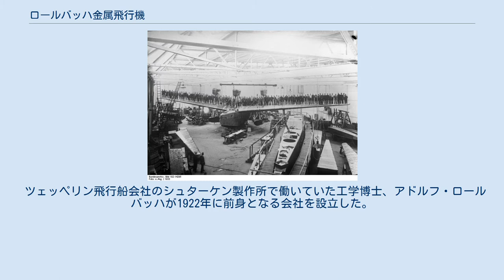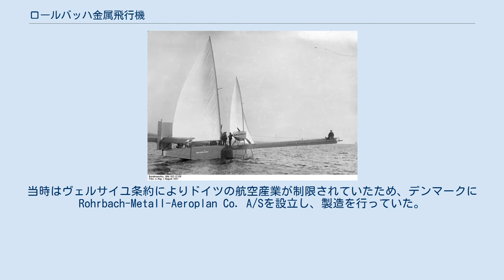ロールバッハ金属飛行機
強度をアピールするため翼の上に乗った工員たち（1933年） ロールバッハ Ro II。
このように、一部の飛行艇には取り外しできるマストがあり、帆を張って着水時の動力とすることができた ロールバッハ金属飛行機（ドイツ語: Rohrbach Metallflugzeugbau）はドイツに存在した航空機メーカー。
主に飛行艇を製造しており製品は社名の『Metallflugzeugbau（金属飛行機）』の通り、当時は最先端技術だった軽合金製の応力外皮構造による全金属製の航空機を設計していた。
 ツェッペリン飛行船会社のシュターケン製作所で働いていた工学博士、アドルフ・ロールバッハが1922年に前身となる会社を設立した。
当時はヴェルサイユ条約によりドイツの航空産業が制限されていたため、デンマークにRohrbach-Metall-Aeroplan Co. A/Sを設立し、製造を行っていた。
1926年に規制が緩和されるとアドルフはベルリンに戻り、ロールバッハ金属飛行機を設立した。
同年に完成したロールバッハ Ro VIII ローランドがドイツ・ルフトハンザに採用され、ヨーロッパ諸国を結ぶ路線で多く利用された。
 1934年にはアドルフ・ロールバッハが技術顧問を務める航空機メーカーWeser Flugzeugbauに統合された。
 クルト・タンクは大学卒業後、教授の推薦によりロールバッハのテストパイロットとして入社し、約4年間勤務していた。